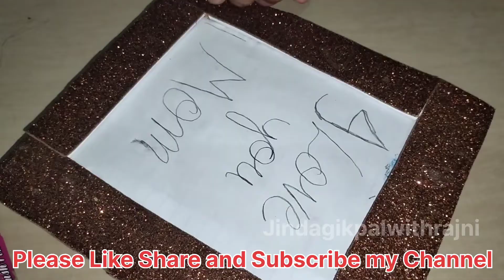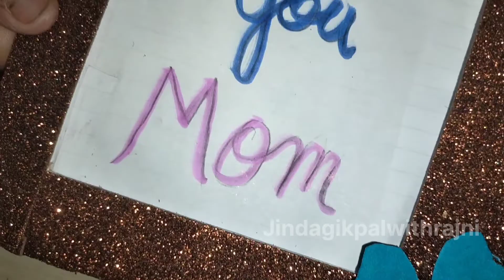How to make easy photo frame at home l Photo frame design l Photo frame making ideas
How to make easy photo frame at home l Photo frame making l Photo frame making ideas